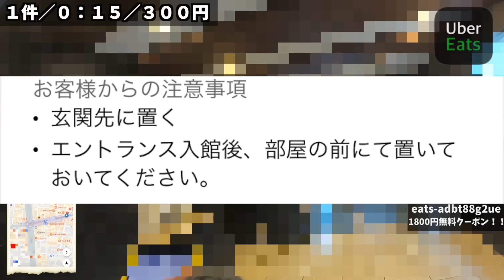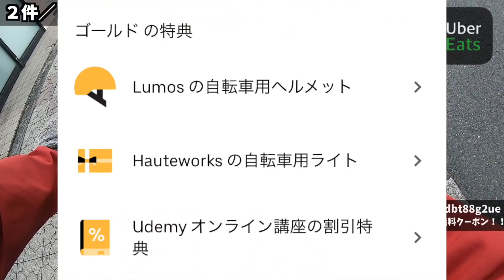『12月13日(月)』ヒカリマンの【Uber Eats 生活】ヤバい車にヤバい奴編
🟥【赤い物を贈りたい欲発散センター】赤い物を贈りたい欲が溜まってしまった人はコチラで発散しましょう。